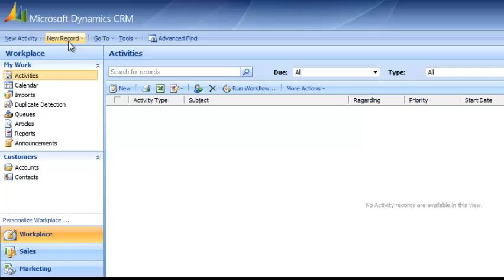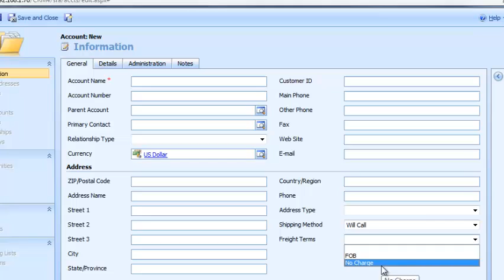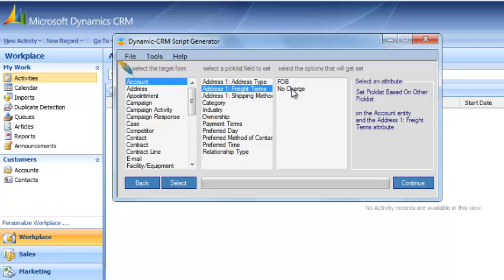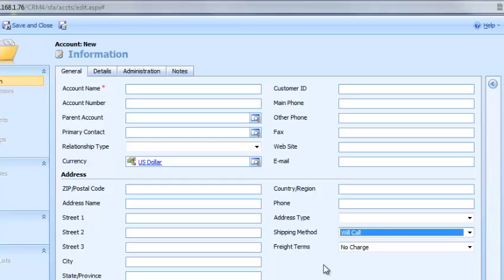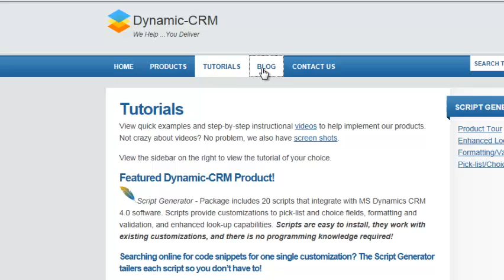CRM Dynamic: Set Picklist Based on Other Picklist Script from Script Generator Product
CRM Dynamic: Set Picklist Based on Other Picklist Script from Script Generator Product. Watch this video and learn how you can customize Microsoft Dynamics CRM and save 120+ hours of development time. Stop searching online for code snippets! provides products compatible with MS Dynamics CRM that are easy and affordable! Easy to install, no programming knowledge required and works with exisiting customizations. We did the work for you! Now you deliver!